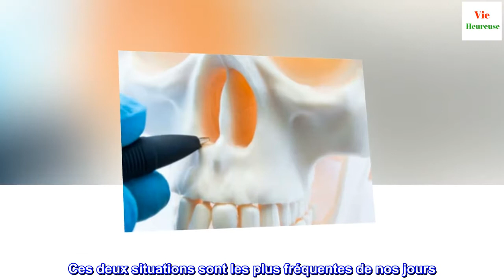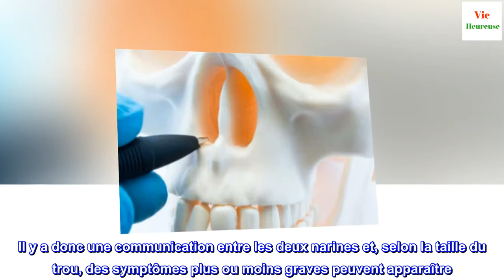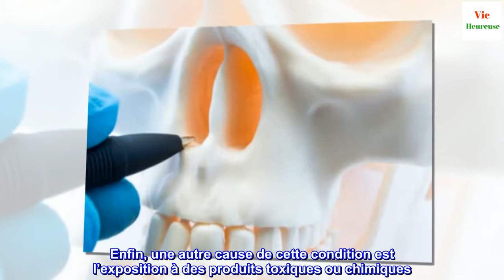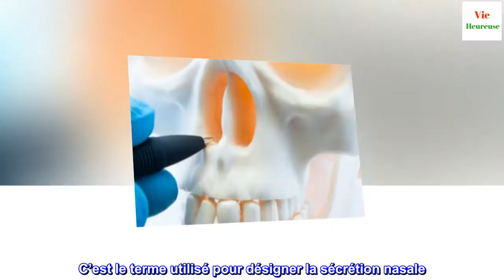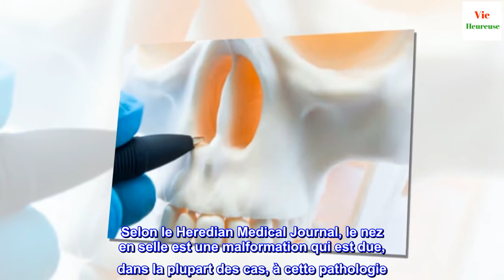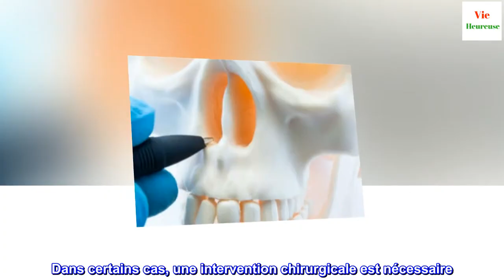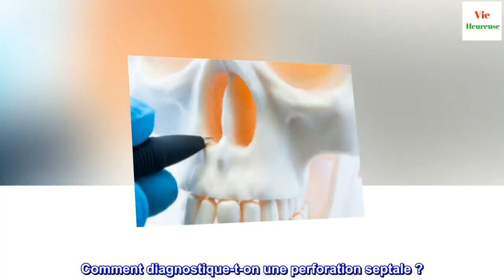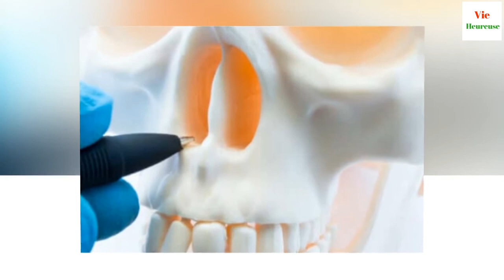Perforation septale : causes, symptômes et traitement